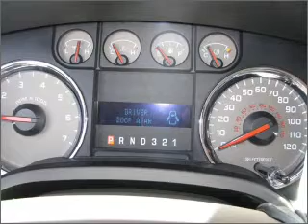2010 ford f-150 - Sunrise Ford Fontana CA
Year: 2010
Make: ford
Model: f-150
Trim: 4x4 supercrew cab styleside 5.5 ft. box 145 in. wb
Engine: 5.4 liter 8 cylinder sohc
Transmission:
Color: oxford white
Mileage: 0
Address: